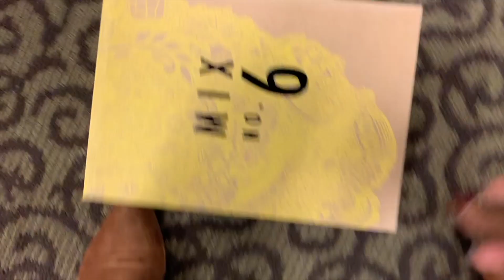TOOK MY MOM ON A SHOPPING SPREE | Summer D'on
SOOOOO I did a (very) short vlog of my mom and I going shopping after surprising her for her bday! xoxo

FILMING FAQ’s:

Lighting - Neewer 14” Ring Light & 2 Soft Box Lights

@dodolashes - “miss_svmmer”
@rocksbox - “MissSvmmerXoxo”
@uber - “summerb161”
@ubereats - “eats-summerb161”
@jtbcosmetics - “summer10”
@smoovegalinc - “summ10”
@muddybody_ - “summsumm”
@barbasandzacari - “miss_svmmer”
@revolvercosmetics - “summer10”
@kweencosmetics - “SummSumm”
@smoovegalinc - “summ10”
@moonkissdesigns - “summsumm”
@mymakeupbrushset - "savewithmisssvmmer"
@bahicosmetics - “summer”
@grandposhhair - “misssummer”
@foxybaehair - “foxysummer”
@thea.a_collection - “summsumm”
@deckofscarlet - “sbell”